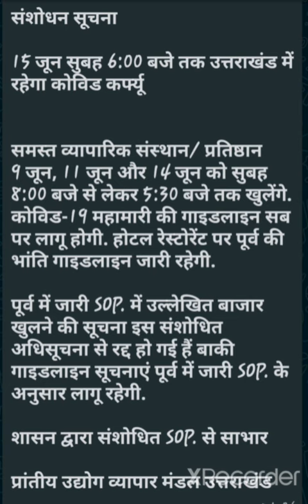Haridwar Lockdown News | Uttarakhand Latest Lockdown News | Haridwar today's Lockdown news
Video: Haridwar Lockdown News | Uttarakhand Latest Lockdown News | Haridwar today's Lockdown news

Channel: TANISHQ Aggarwal GAMING